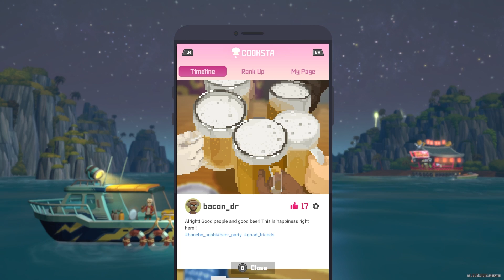This Indie Gem Is WAY Better Than It Has Any Right To Be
Dave the Diver is quite good. I shall now talk about its goodness.